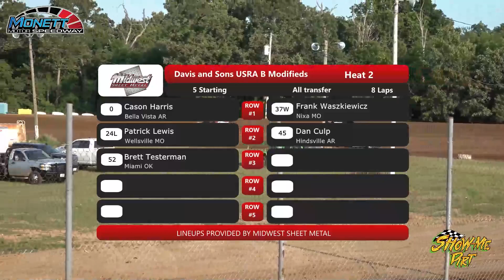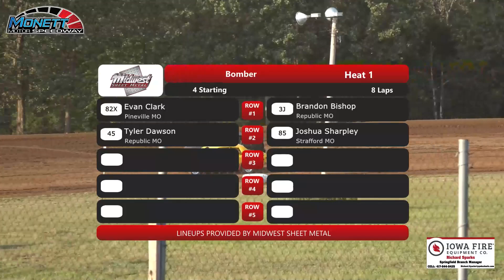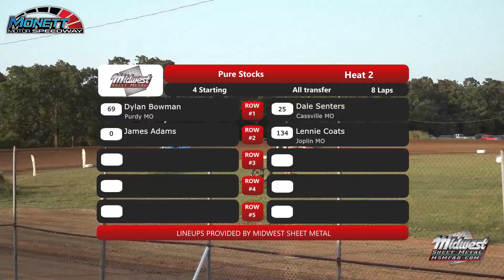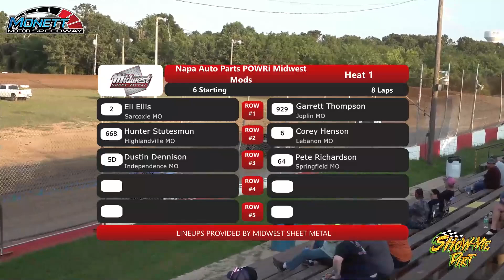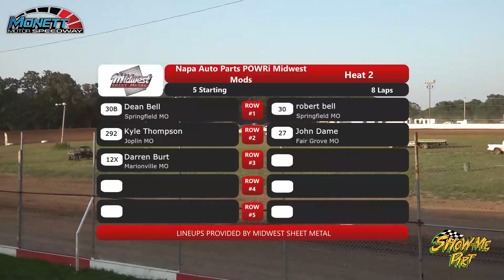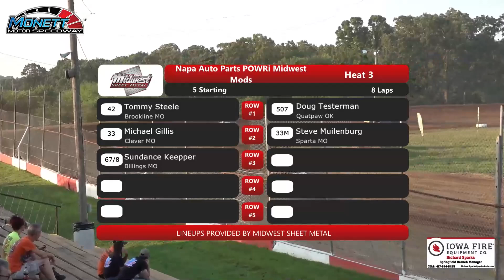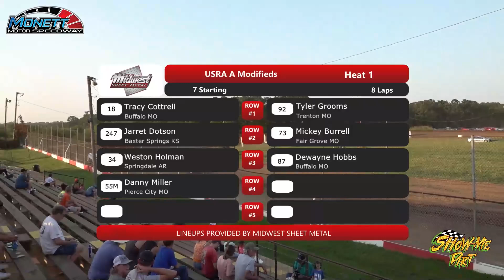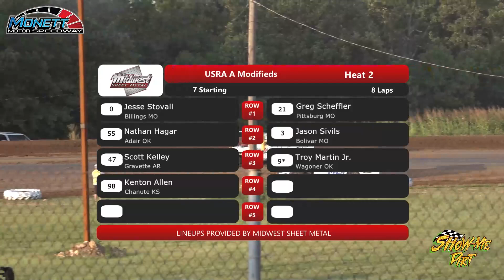Heat Races - Monett Motor Speedway - 14 July 2024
Chris Davis
423 E Commercial St, Springfield, MO

Iowa Fire Equipment Co
Richard Sparks
1869 E St Louis St. Springfield, MO

ShowMeDirt.com
Photos.ShowMeDirt.com
🏬 Need something from Amazon?? Use this link whenever you go there, and we will receive a % of your order. Amazon.ShowMeDirt.com
Need something recorded? Are the rights to any of our photos or videos??